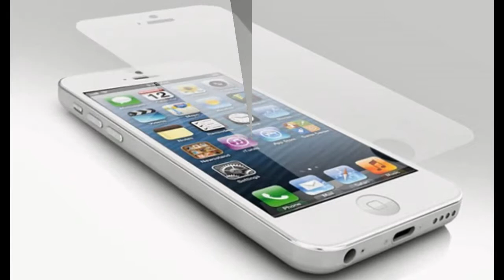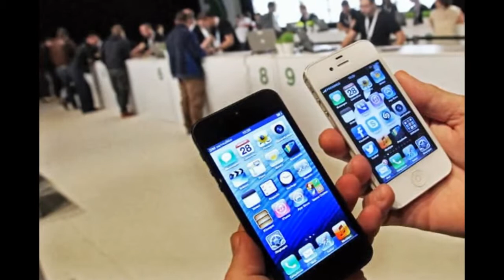Reviews dan Spesifikasi Iphone 5c Iphone 5s~ belajar